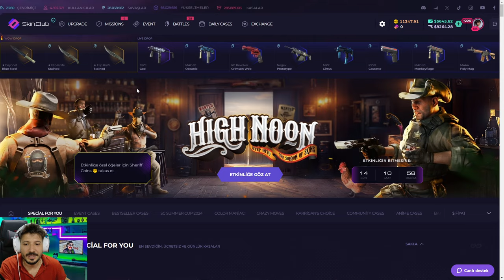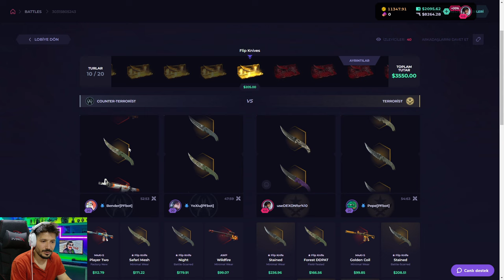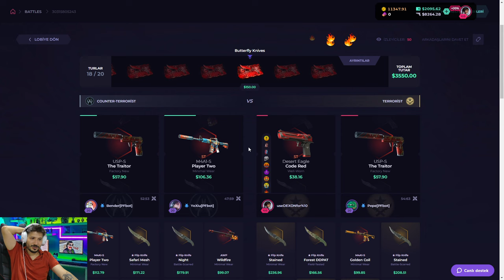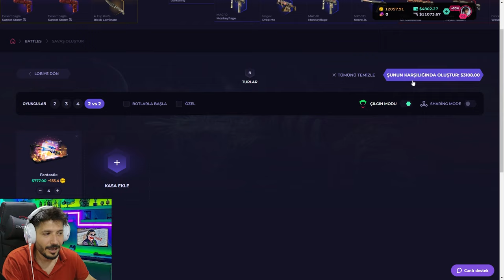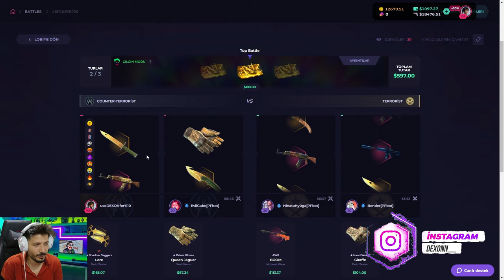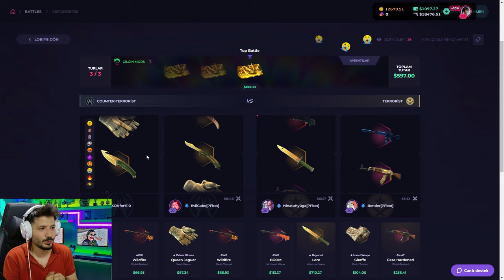YENİ KOD İLE KARAMBİT KATLADIK Skinclub Promo Code 2024